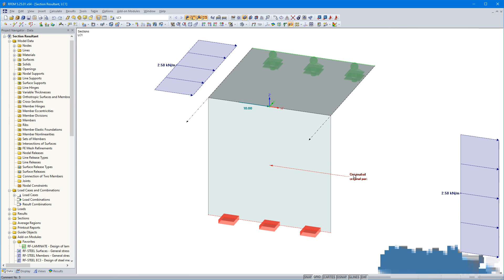[EN] 知识库000000 | 截面和释放结果的方向和参照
在RFEM中可以显示截面或释放的结果。 本文阐述了受影响的截面部分。 最简单的方法是将所生成的零件参照为面的被裁剪面。 但是，由于截面可以通过不同的局部坐标系定义的多个面延伸，因此不能通过裁剪面进行确定。